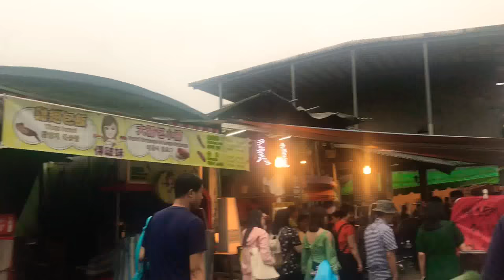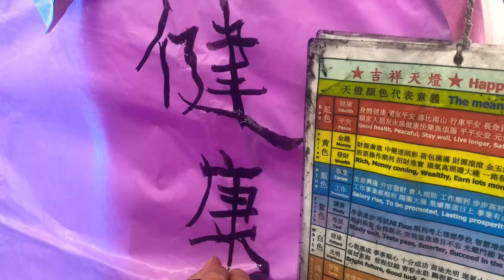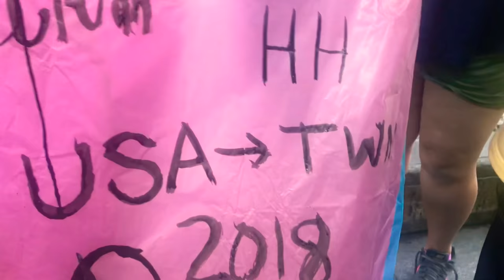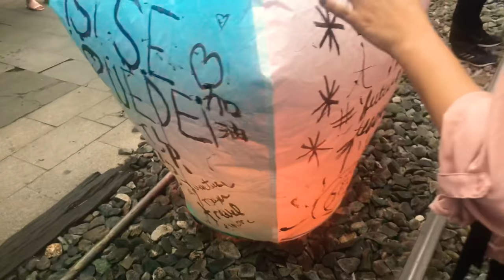Shifen VLOG!! Lanturns in Taiwan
Shifen and Jioufen are must sees if you are traveling to Taipei! Gorgeous scenery and the lanterns were so fun to write on with ink and let go in the sky. It costed 200 New Taiwan dollars or about $6 USD     May 23 2018 with Illinois State University’s college of education study abroad program!